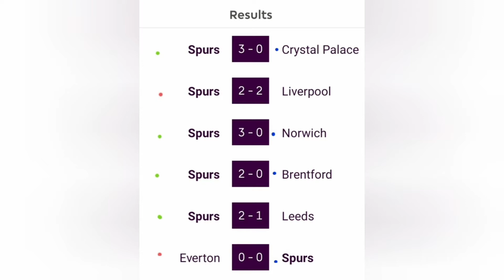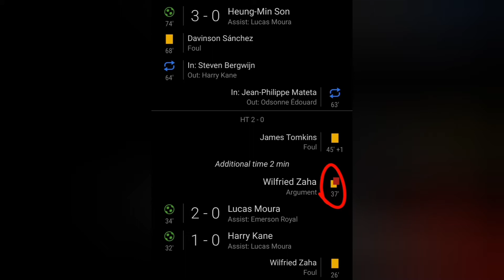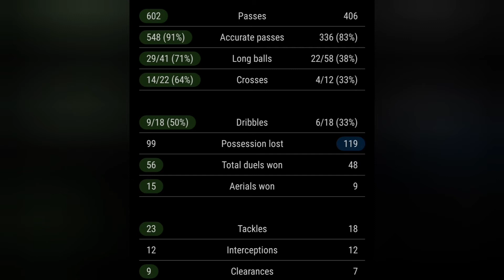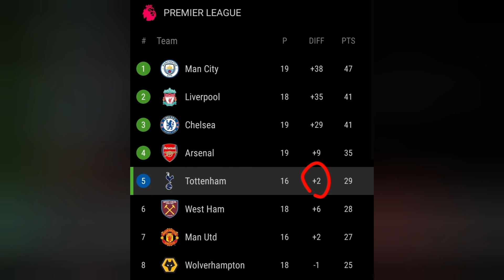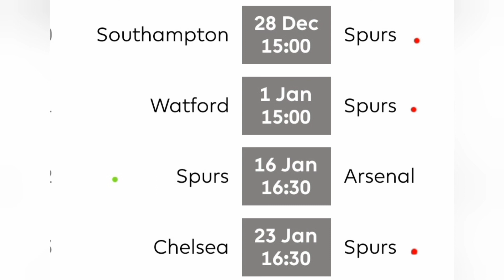SPURS 3-0 CRYSTAL PALACE. Post Match Analysis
Get your 12min fix of Spurs win over Crystal Palace where we take a look at the key moments !!!